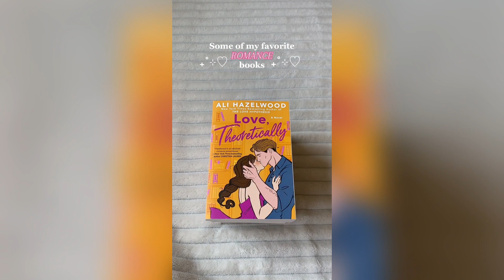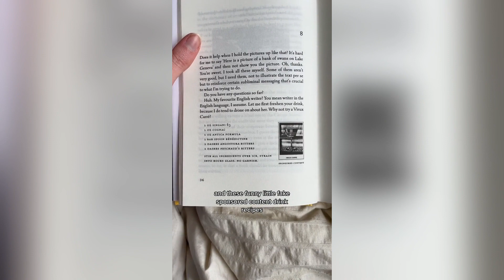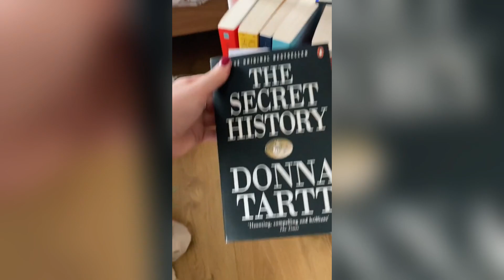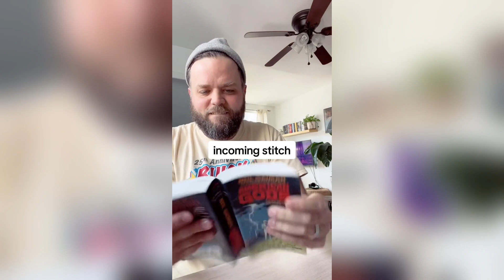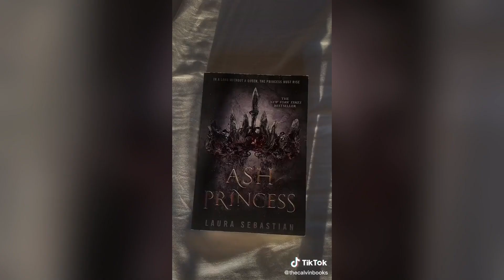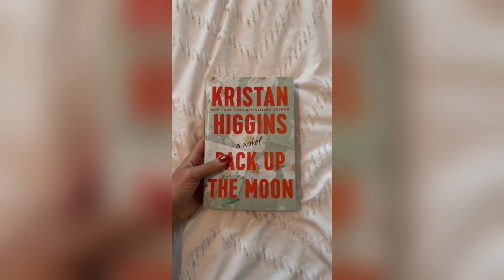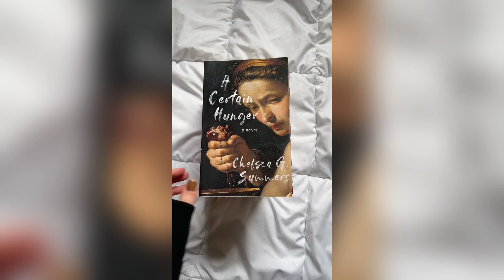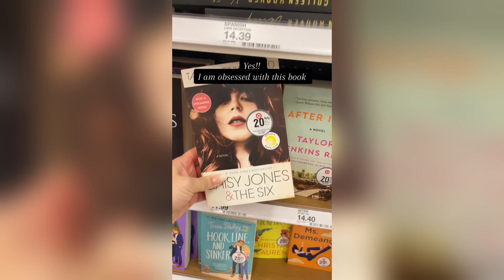📚 Best BookTok TikToks - Literary TikToks Compilation #13